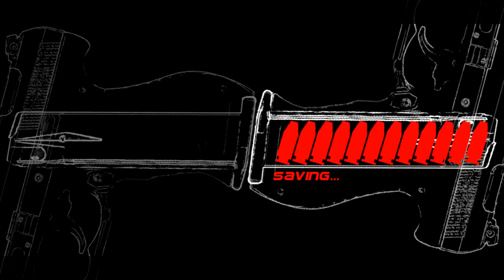Infernal Endurance Run - Part 15 - Grey Rock Refinery 7 More Hellevator Platform